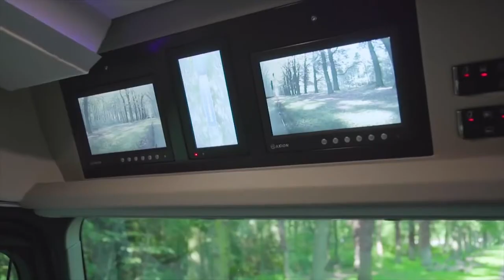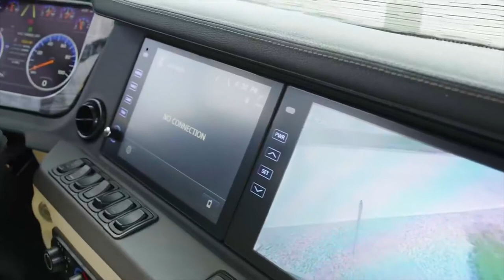Most Luxurious RVs In The World | Luxury Motorhome Vehicles In The World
In today's video, we are looking at the Most Luxurious RVs In The World | Luxury Motorhome Vehicles In The World

Furrion Elysium RV is one of the Most Luxurious RVs In The World | Luxury Motorhome Vehicles in the world. It Has a Heli Pad, Hot Tub, Wine Fridge, and More Furrion, a tech company that makes everything from yachts to 4K TVs, ovens, and Bluetooth speakers first introduced the world to Elysium. The upper ‘deck’ is both an entertaining area and quick getaway hatch, with a lounge, hot tub, and a helicopter landing area for the Robinson R22 helicopter. Inside the RV, passengers have presented with three 75 inch 4K TV’s, a 15-inch touch screen infotainment system with RV navigation, observation cameras, a fireplace, a complete kitchen for gourmet cooking, including an induction cooktop, convection microwave, dishwasher, refrigerator, oven & wine fridge.

When you step into the Monaco Signature, it’s more of an experience than it is a motorhome. That’s because the next level of our Class A Diesel feels like a destination location on wheels, one filled with the amenities you need most on the road. Amenities like Whirlpool appliances, embroidered driver and passenger seats, and In-motion satellite system, under chassis lighting, and a full tile shower. Not to mention the perks that bring, such as upgraded dash aesthetics, exterior service bay panels, and a Firefly full-screen command center.

The new Elia Edition One is the latest essential reference in the motorhome sector. With its 4 pop-outs, Edition One is the most accomplished in its category. With 2 pop-outs for the living and kitchen area and 2 pop-outs for the bedroom area, the interior of this motorhome is the most comfortable. The Edition One will surprise you on your travels with its all-included interior, unique design, cutting-edge technology, and opulent luxury.

The VARIO SIGNATURE retains its original cabin of the chassis. Unlike the VARIO alcove, the design and the distinctive front/cab of the XXL cabin are integrated even with a transversely adjustable second row of seats for quadruple pilots and co-pilot exhilarations. At the same time, the transition from the cockpit to the living room has been achieved at full standing height, and even a softly floating pull-down bed has plenty of space above the pilot seats. Seamlessly interlacing transitions and the all-around real glass light band give this exclusive motorhome a striking shape. This type of vehicle offers plenty of space for separate sleeping areas with 4 to 6 beds. Individually tailored room concepts guarantee the highest level of living comfort.

Platinum Plus has a triple slide configuration and its spacious interior is defined by the finest grade of finish materials in the world. The salon features a custom Italian sofa with double electric recliners. The salon has a special liquor cabinet covered with Sapele veneer and stocked with signed crystal glasses by Michael Weems and decanter from Neiman Marcus. A custom desk boasts suede-lined drawers and a laptop with a multifunction printer. Ceiling lighting shines via Swarovski crystal.

A goal for some, excellence is our mandate. Made possible by leading-edge entertainment and safety technology, impeccable craftsmanship, and industry-leading innovation. In the 2021 King Aire, you’ll find features and amenities completely unique to King Aire, they’re not available on any other Newmar coach. Newmar has always stood for luxury, and King Aire exemplifies our dedication to it. With hundreds of changes and upgrades. An unrivaled coach begins with an unrivaled driving experience. King Aire features standard safety features like a Mobileye® lane departure warning system, OnGuard™ collision mitigation technology, adaptive cruise control, and automatic high-beam headlights.

The most luxurious and expensive RV mobile home in the world. The top-of-the-line model offers unbeatable technically innovative and comfortable features. The cab’s striking appearance is ahead of its time and was manufactured with extreme precision using high-performance carbon fiber materials. Its sports car design lines and 36-inch rim covers resemble those of the latest race cars. The cockpit features central digital instrumentation and MMI control inspired by jet cockpits but functions as a luxury limousine. The panoramic, helicopter-like windshield can be darkened in two stages using an adjustable sun protection system.